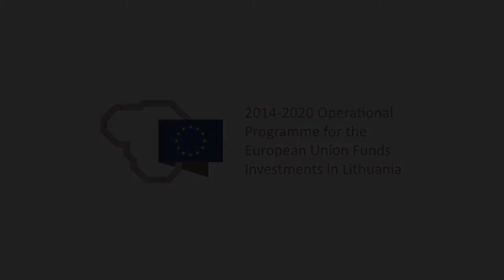The Oak of Kalniukai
The oak of Kalniukai rustling in the district of Zarasai is known as the place of prayers from the ancient times. People used to gather here to pray even in the beginning of the 20th century.